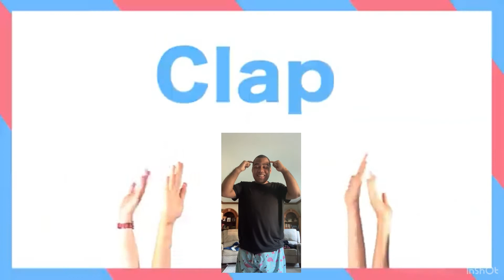If You’re Happy And You Know It (Dancing Video) The Bop Bops